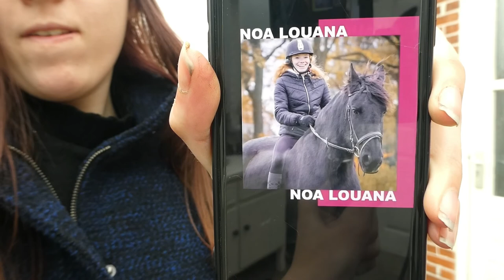Ik neem jullie een dagje mee....vlog#5